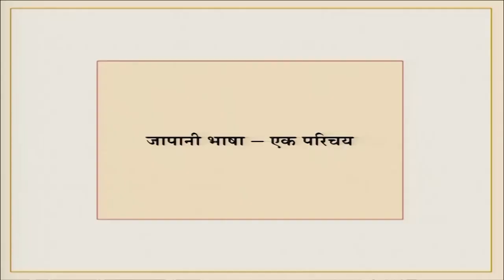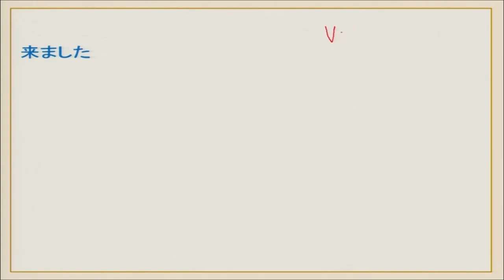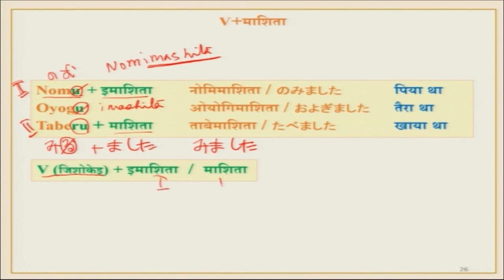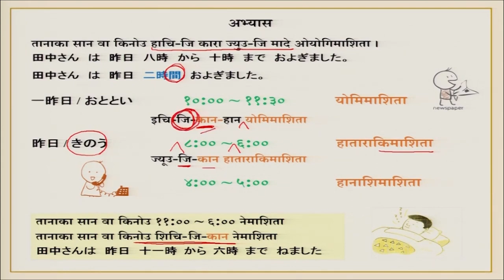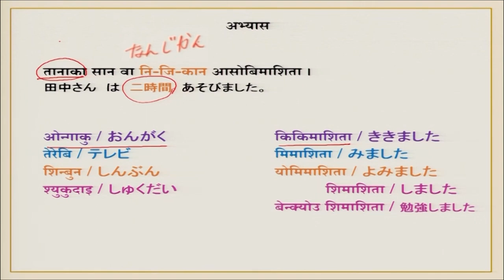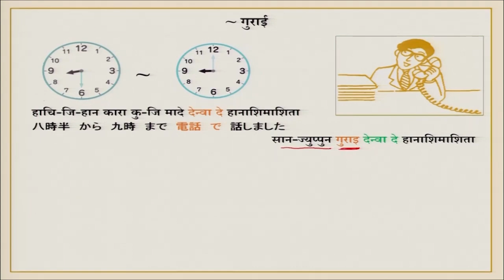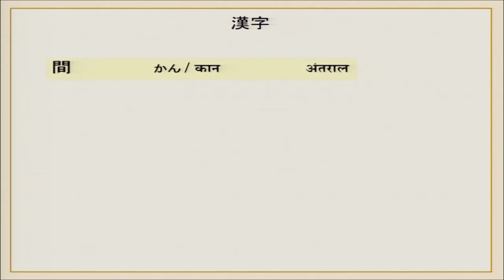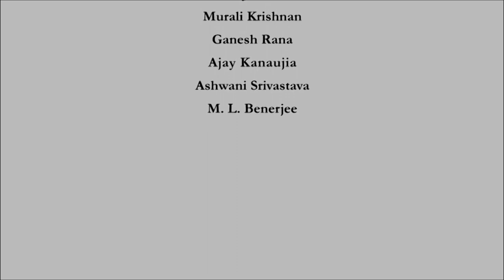Itsu Nihon ni kimashita ka?